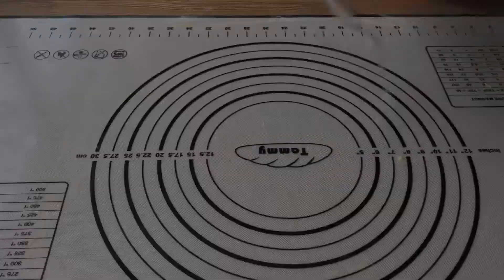Puff Onion Pastry Recipe| Delicious Cuisine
How to make Puff Onion Pastry

Recipe:
500 g all-purpose flour
1 tsp salt
10 g baking powder
300 ml warm milk
100 g unsalted butter
1 egg

2 onions
1/2 tsp paprika
½ tsp black pepper